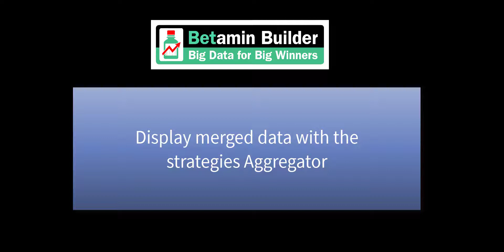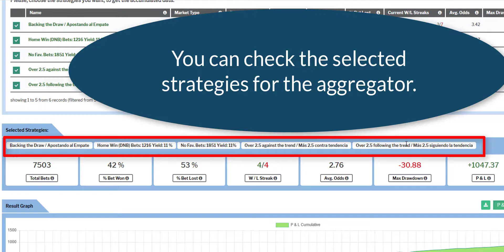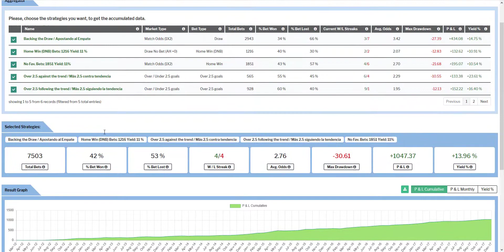Betamin Builder Tutorial - Aggregator of strategies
We present you  a very useful function to make a decision when following more than one strategy. With the Aggregator you can select those strategies that you want to see the result of the accumulated or aggregated data, such as the Max DD of the selected strategies, graphs, etc.
It will allow you to optimize the tracking of several strategies, instantly knowing the accumulated results.